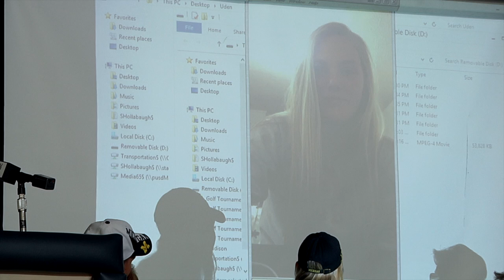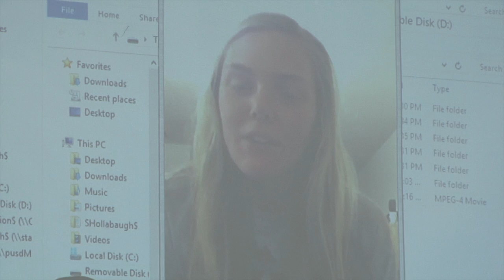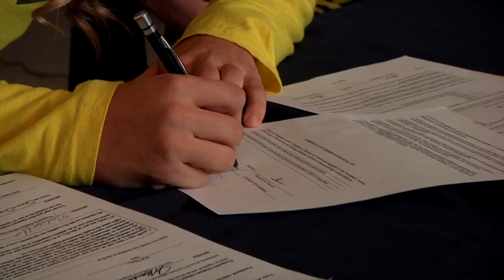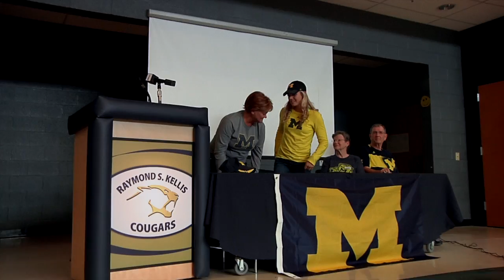Madison Uden Letter of Intent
Madison Uden Signs Letter of Intent to Michigan